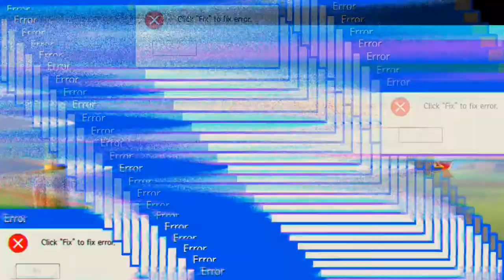POP Slots #02.06 JndT (BlueStacks)